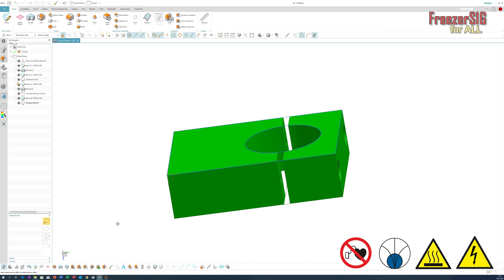Podgrzewacz indukcyjny do metalu.